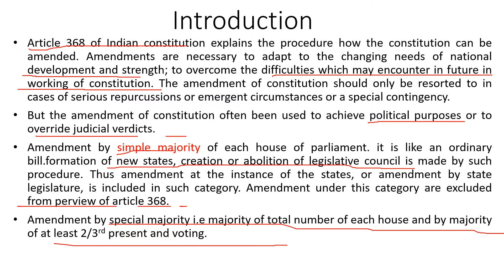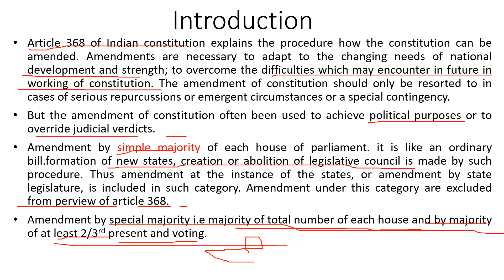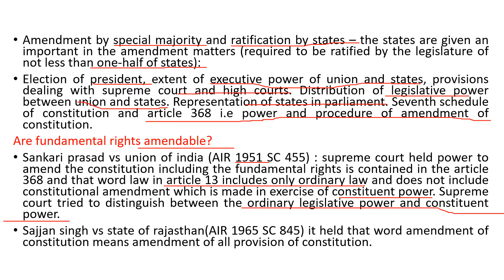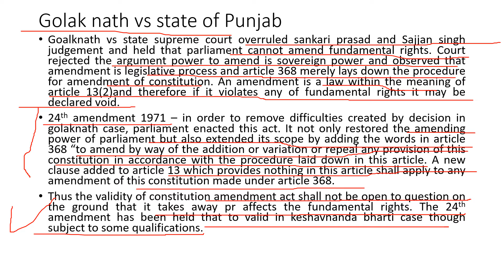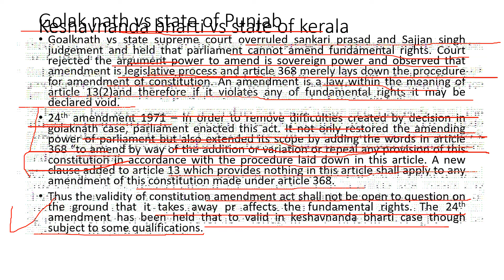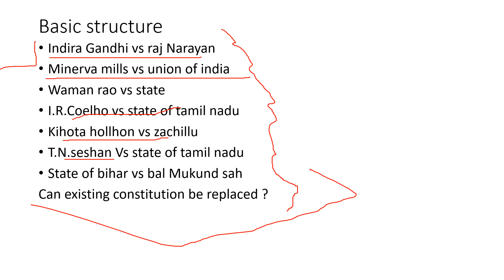amendment under article 368 of indian constitution with keshav nanda bharti case